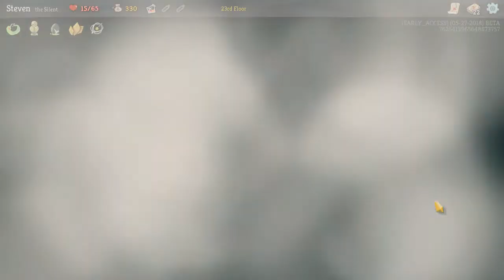Steve Plays Slay The Spire! Ep. 10 (Pathetic)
Just pathetic.